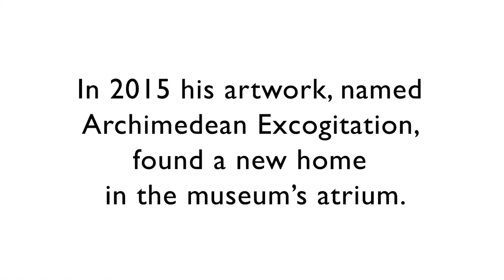Audio-Kinetic Sculpture: Timelapse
Watch as Archimedean Excogitation is rebuilt after some routine maintenance, and learn more about the sculpture.

Credit: Last Minute Productions